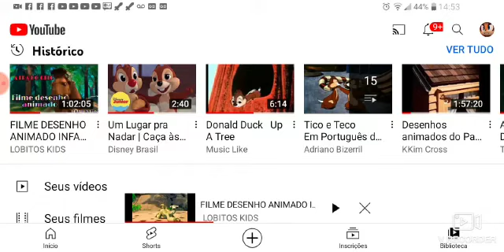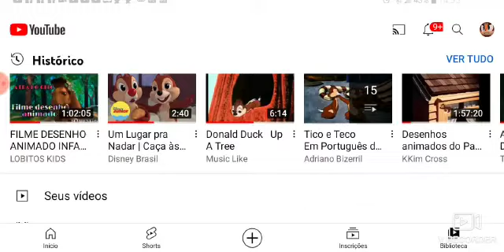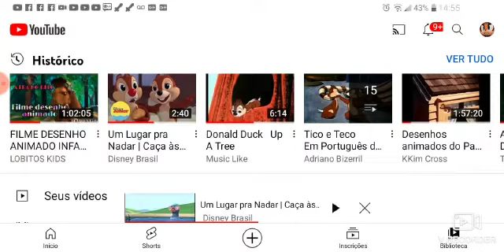A Era do Gelo Sid e Diego vs Tico e Teco